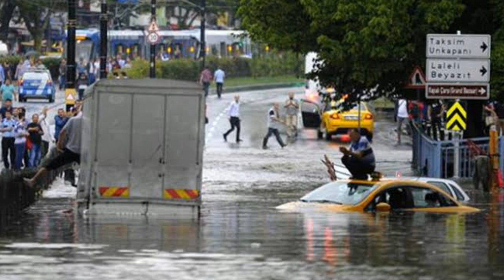Son Dakika! Meteoroloji'den Ülke GENELİ 4 BÖLGEYE 35 ile UYARI! Yıldırım sel su bskını kuvvetli yağş